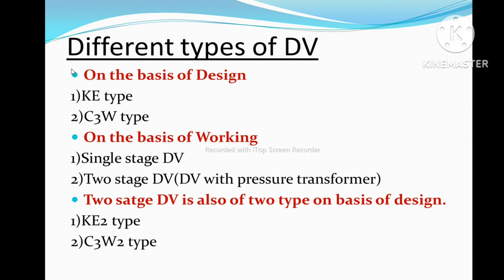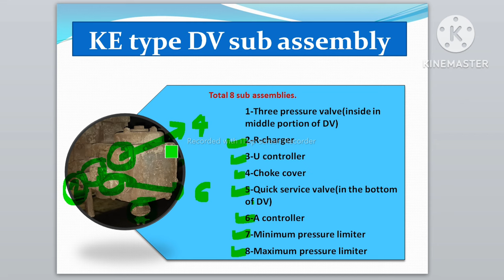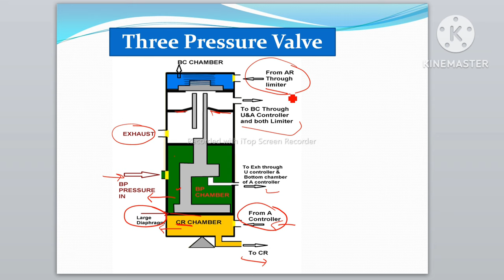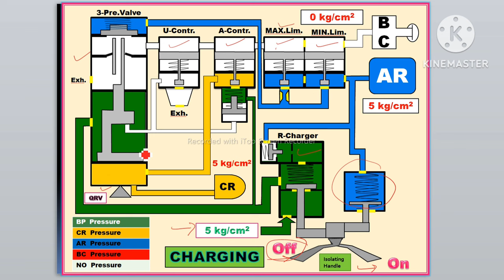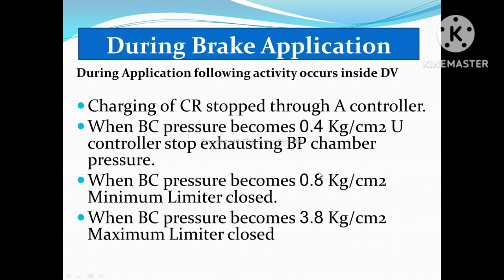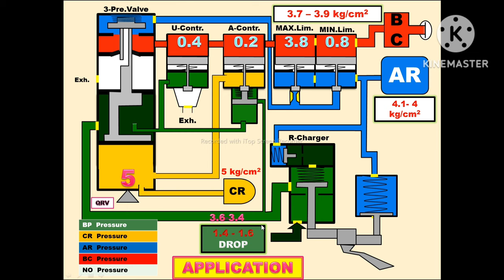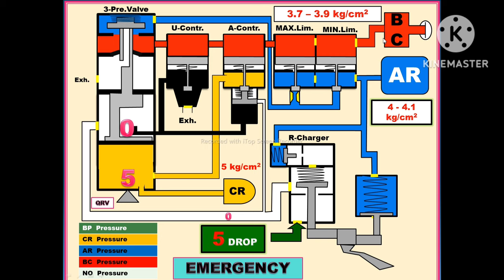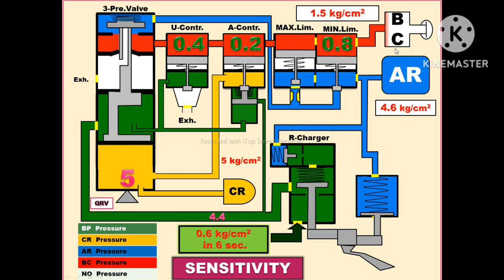Working of DV in railway.DV कैसे काम करता है।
In this video we know the types of Distributor valve.We learn about Working of Distributor valve.
So let us watch the complete video to understand the internal working of each assembly of DV in detail.

Watch other topic of railway for your exam.There are lots of videos on the channel. You can watch them by clicking the list below